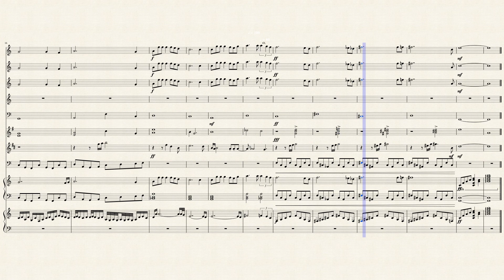Awoken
A old main theme/overture type thing i made